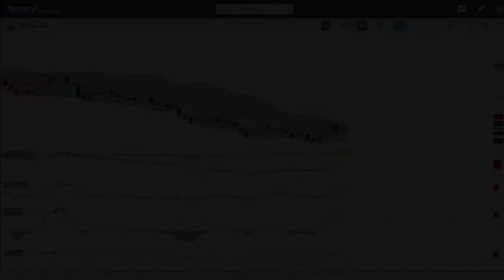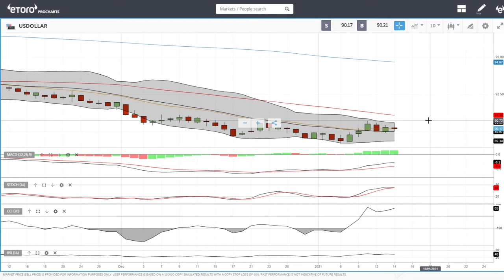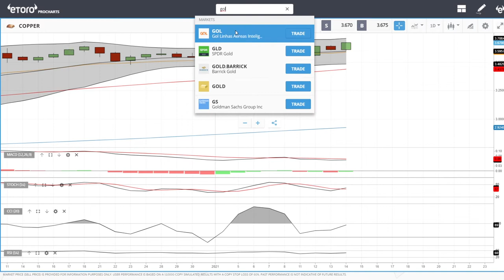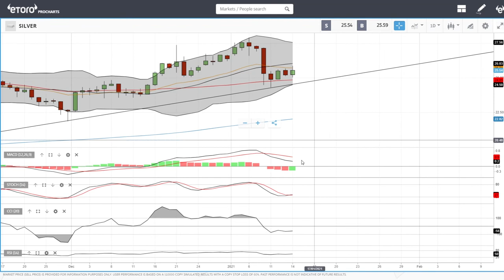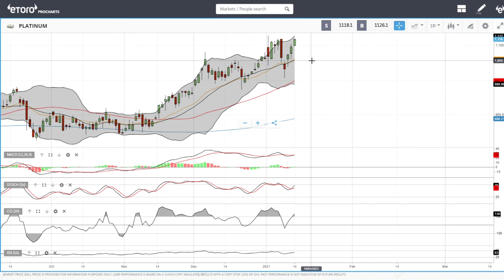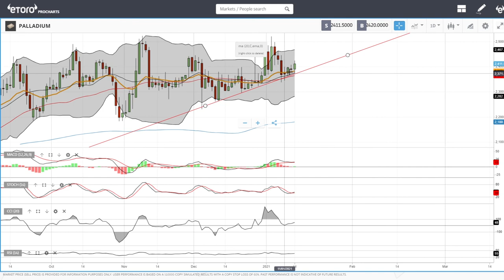USD, WTI Oil, Natural Gas, copper, gold, silver, platinum and palladium forecast for January 15